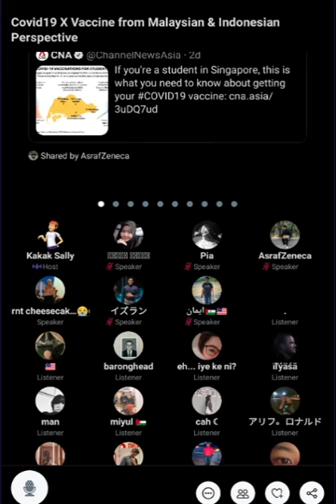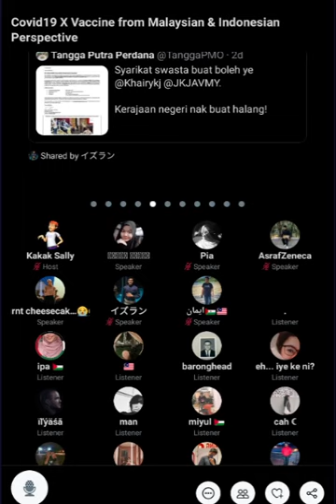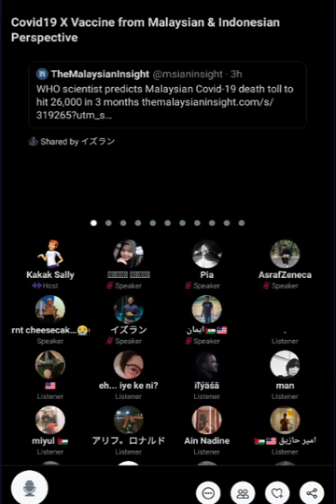covid19 Malaysia vs Indonesia